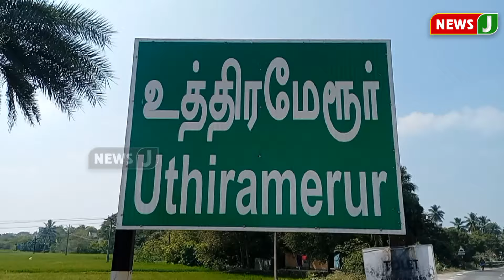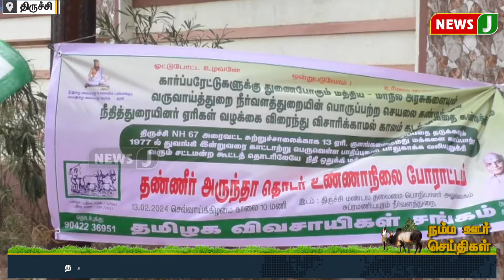நம்ம ஊர் செய்திகள் || Today Tamil District News | 14 FEB 2024 | Namma Ooru Seithigal || NewsJ